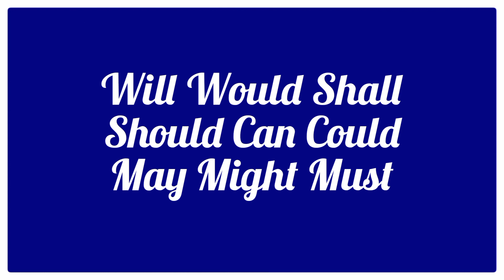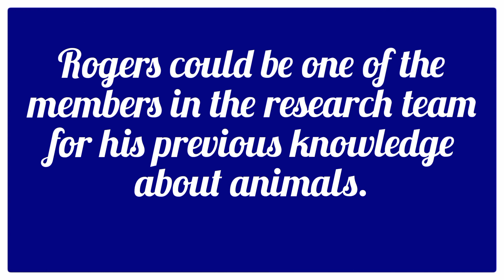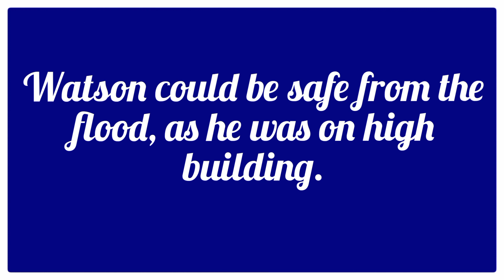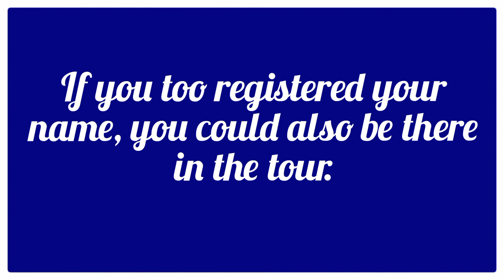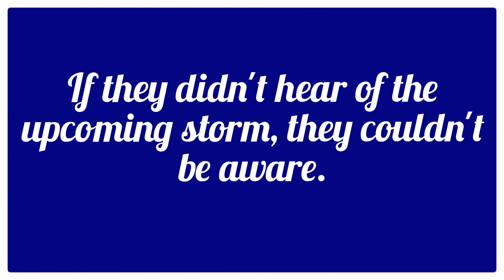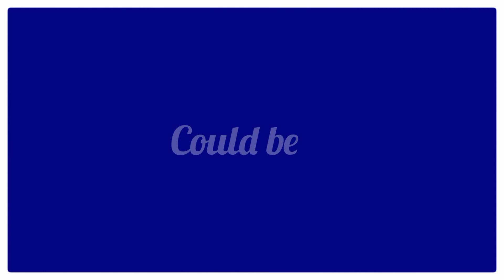Could be / Spoken English in Tamil, Modal Auxiliaries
Modal Auxiliary Verbs in Tamil (Spoken English in Tamil)
         Hi there! In this series of videos, we are discussing about how to use the Modal Auxiliary Verbs listed below.

Modal Auxiliaries: (Modals) List
     (Will Would Shall Should Can Could May Might  Must)

We will discuss in the upcoming videos of this series about how to use -

Will be
Would be
Shall be
Should be
Can be
Could be
May be
Might be
Must be

There, you can learn the Sentence Formations using the Modal Verbs. Modals are easy to understand, if we exactly study about the mode or meaning that each Modal Auxiliary Verb has.

Pronunciation Practice...

sentence formation